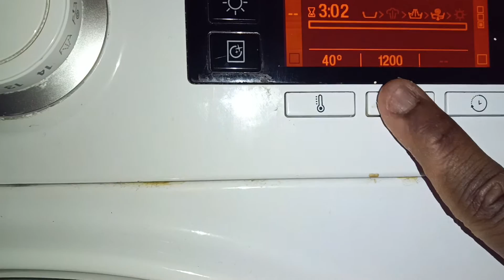Hotpoint Direct Injection Technology Start Of Synthetics 40°